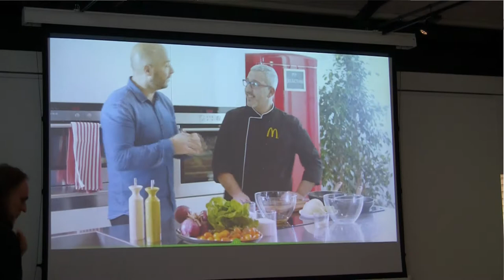Tommaso Valle, Direttore della Comunicazione di McDonald's Italia - IL MIO PANINO DOP IGP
Registrazione effettuata da LIBERI.TV il 22 marzo 2018 in occasione dell'evento "IL MIO PANINO DOP IGP"

 Intervista di CAMILLA NATA a TOMMASO VALLE, Direttore della Comunicazione di McDonald's Italia.